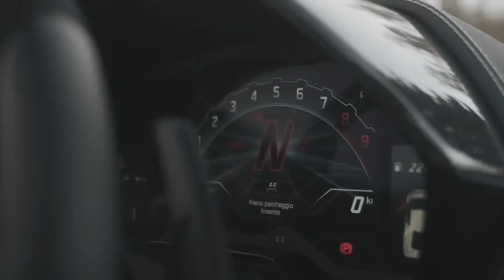I live For Luxury Lifestyle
Viral Billionaires Lifestyle i love Luxury

that's why i created this video for you guys to visualize the lifestyle that you always wanted.

Watch this lifestyle visualization every day, and it'l help you achieve your dream lifestyle faster.

If any owners of the content clips would like us to remove their video, we will do so as soon as possible.

We give credits from our video, it means more traffic to owner's channel, more subscribers, and more buyers